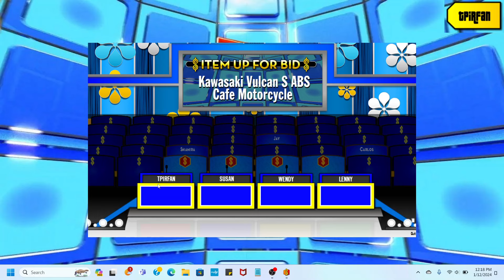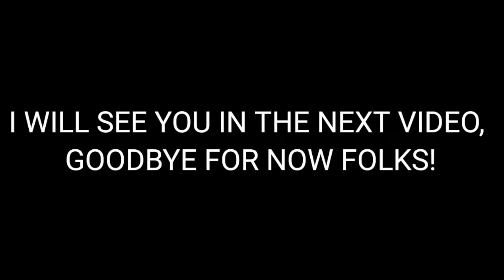BigJon's TPIR At Night Remake: Jackpot Edition (Week #1)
Here's a BigJon's TPIR At Night Remake of the 1st week of the Jackpot Edition! Enjoy!

Threads: @thetpirfan2024